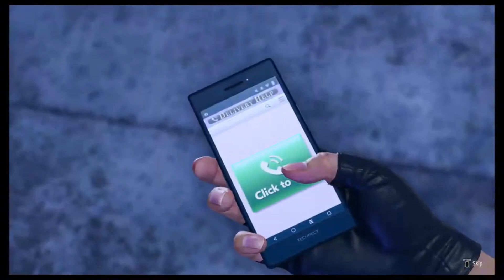Like A Dragon: Infinite Wealth : Substory 4: Busted!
Never knew Poundmates had Hawaiian branch, too. Well, even though it's still not free, I'll give 'em a call when the going gets tough.

Infinite Wealth stars Ichiban Kasuga, protagonist of Yakuza: Like a Dragon, and Kazuma Kiryu, the original protagonist of the series, and takes place in the franchise's first-ever overseas locale, Hawaii, in addition to familiar settings in Japan. Together with old and new allies, Kasuga and Kiryu team up to help the former find and reunite with his mother in Hawaii, while the latter struggles to survive with cancer.
Like a Dragon: Infinite Wealth was released for PlayStation 4, PlayStation 5, Windows, Xbox One, and Xbox Series X/S on January 26, 2024. Upon release, the game received positive reviews from critics.

In Like a Dragon: Infinite Wealth, players control Ichiban Kasuga and Kazuma Kiryu, and their respective party members, as they explore the Isezaki Ijincho district of Yokohama, and Honolulu City in Hawaii. The Kamurochō district, a primary location from previous Like a Dragon titles, is also featured as a third location. Similar to Yakuza: Like a Dragon, the game employs a turn-based combat system for all playable characters. Each character can choose from a multitude of "jobs", which act as classes that grant them distinctive perks and playstyles. Kiryu's unique job, "Dragon of Dojima", provides him with the ability to switch between multiple fighting styles, while also allowing him to temporarily perform real-time combat, similar to the brawler gameplay from previous Like a Dragon titles. The Poundmates summon system returns, featuring a variety of new and returning franchise characters, such as Shun Akiyama and Kaoru Sayama.